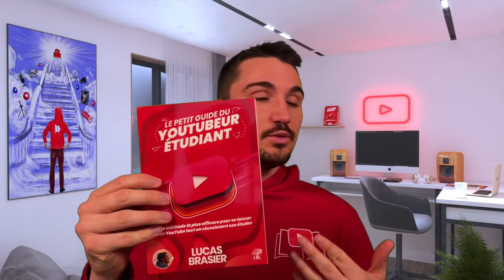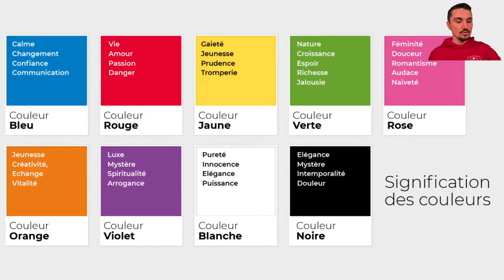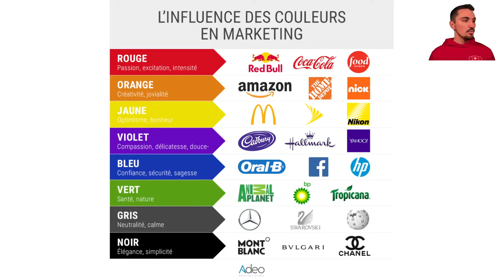L’IMPORTANCE du BRANDING sur les RÉSEAUX SOCIAUX !